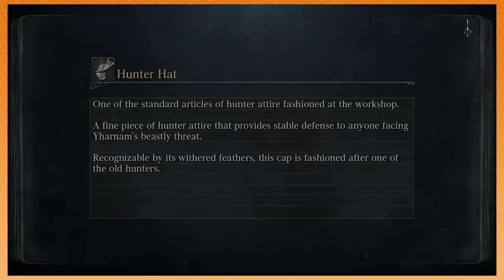Game Grumps: Arin and Dan chastise Brent for interrupting an Episode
Episode:
Bloodborne The Old Hunters: Finding Greatness - PART 96
(3:29)